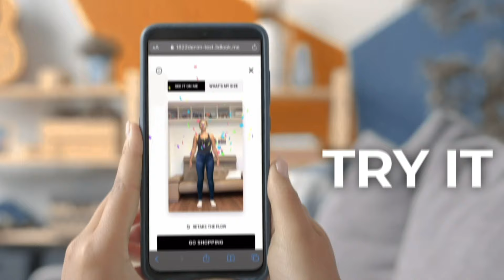YourFit by 3DLOOK: Virtual try-on, fit and size recommendation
3DLOOK’s YourFit is the first and only solution that offers virtual try-on functionality combined with highly accurate, data-driven size recommendations.